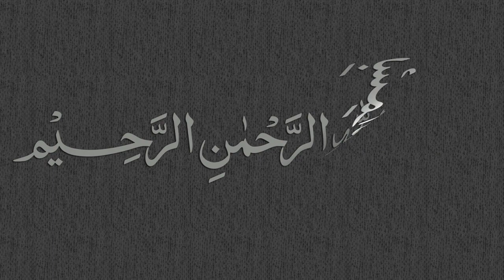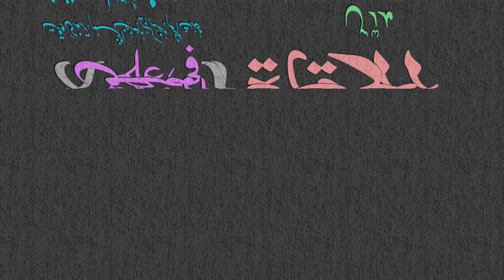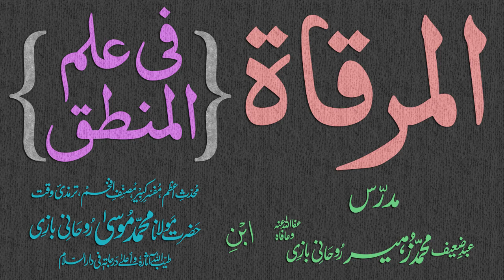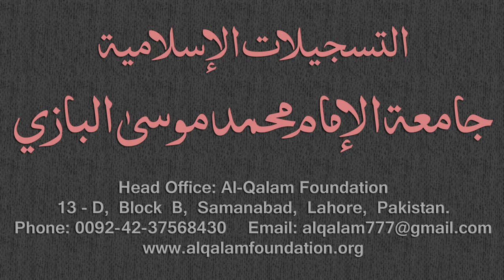Mirqaat Dars - 35 - Page - 015 - Maulana Muhammad Zuhair Albazi - 13/12/2010